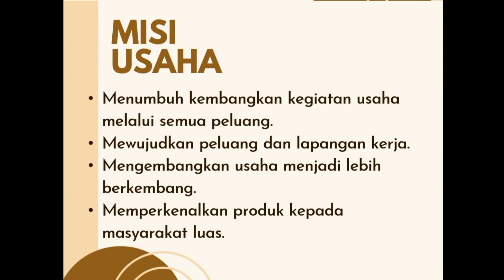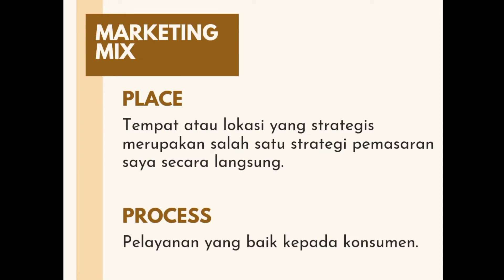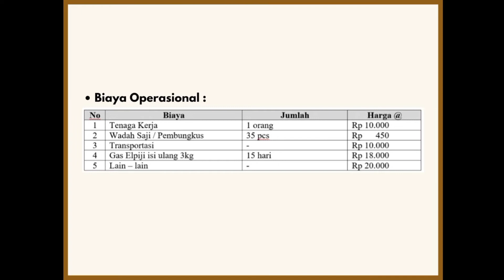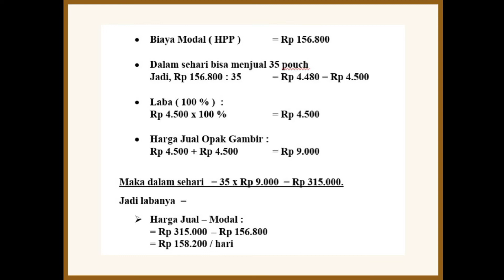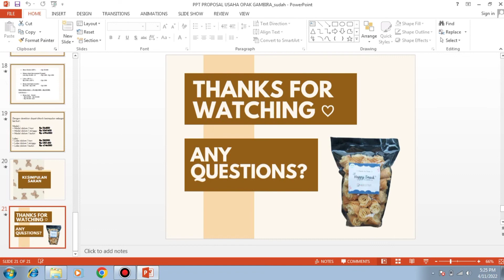PPT Proposal Usaha Opak Gambir | Download PowerPoint Bisnis Plan Camilan Opak Gambir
Semoga Bermanfaat